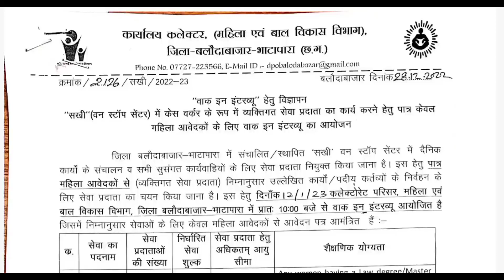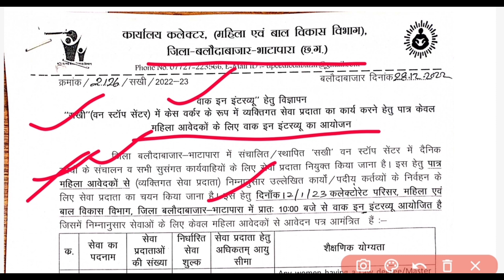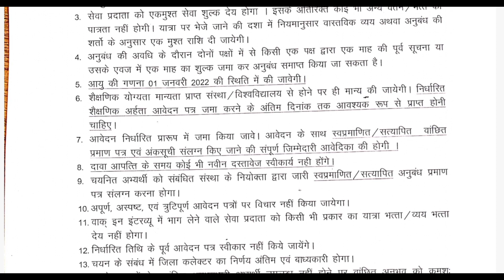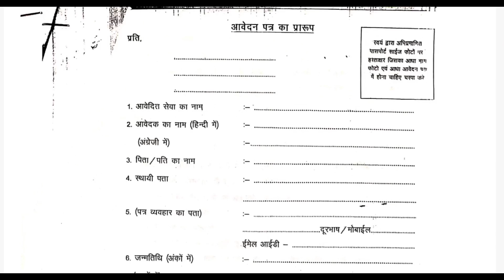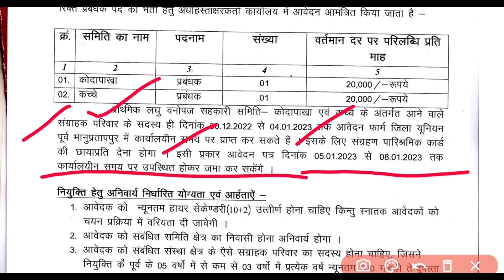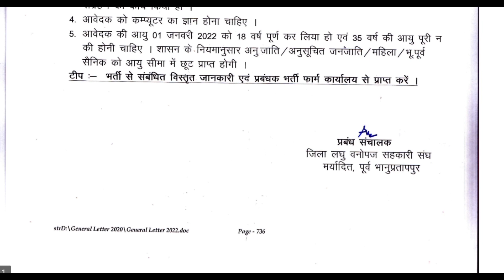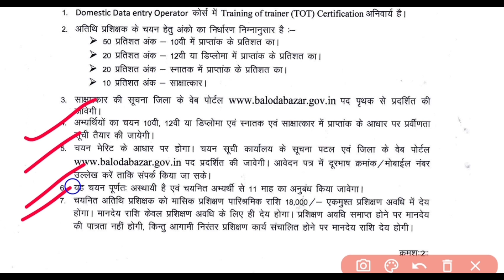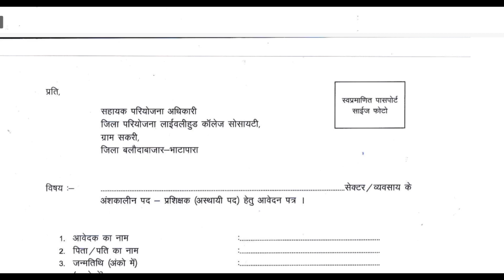छग के 3 विभागों में भर्ती विज्ञापन 2023 || Cg New Job Recruitment 2023 || Cg New Govt Job Vacency